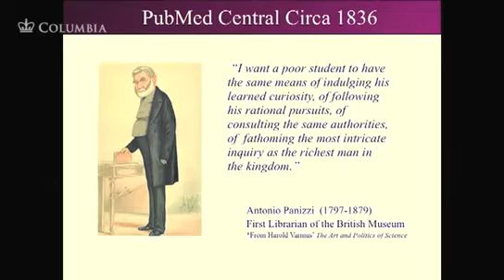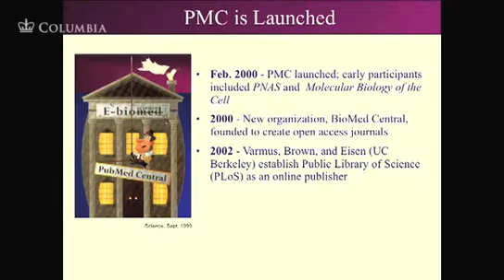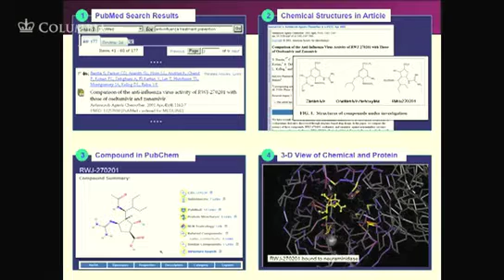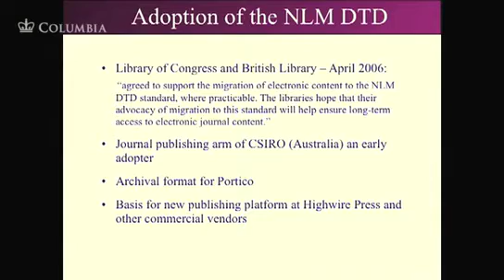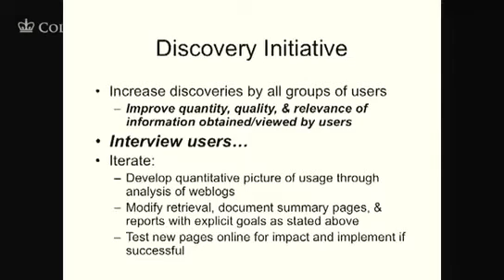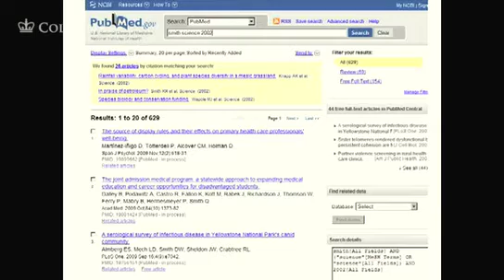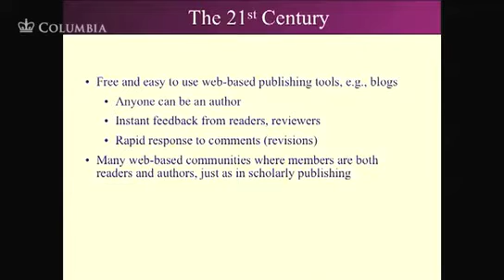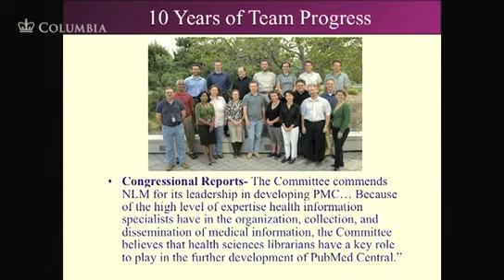Ten Years of Pub Med Central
What can researchers expect next from PubMed Central? David Lipman, Director of the National Center for Biotechnology Information at the National Library of Medicine, gives an overview of the past, present, and future of the National Institutes of Health's archive of biomedical research articles. On its 10th anniversary, PubMed Central is one of the world's largest archives of freely accessible full-text journal articles. Its launch in February 2000 marked a major step toward providing greater access to the results of publicly funded research.

Date: February 23, 2010
Cosponsor: Mailman School of Public Health